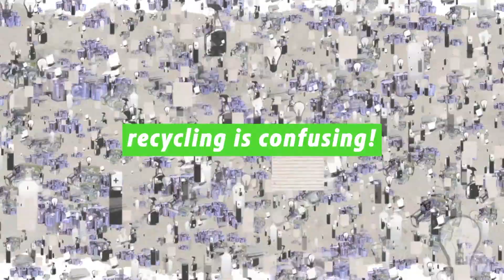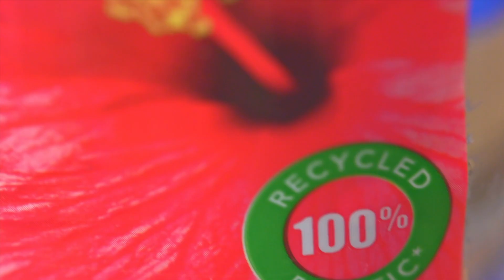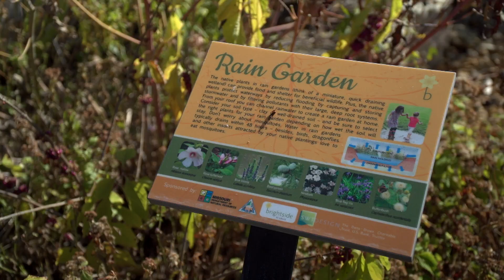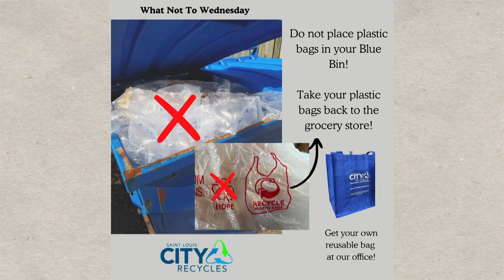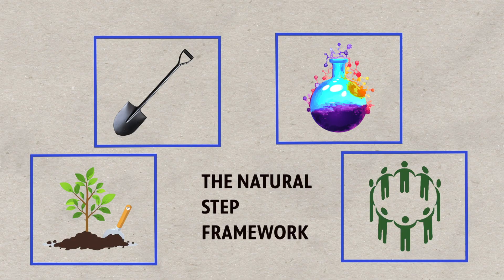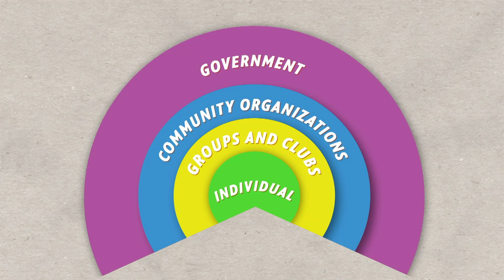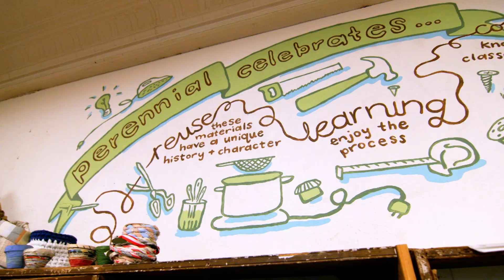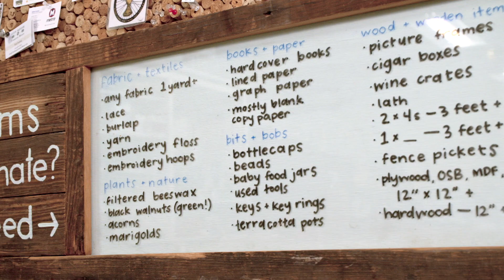Recycling Demystified | Episode 1 | What Do I Do with This?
Welcome to the first episode of What Do I Do with This?—a digital series exploring how we can recycle, reuse, and reduce everyday waste in smarter, more sustainable ways.

In this episode, “Recycling Demystified”, we find out how recycling helps our environment, the dos and don’ts of single-stream recycling, and learn about creative ways to reuse materials.

Recycling guidelines are specifically for St. Louis City and County. To see your local recycling rules, our experts recommend the free Recycling Coach App.

♻️ Get a behind-the-scenes look at Republic Services’ recycling center to see how materials are sorted and processed.

♻️ Hear from the experts at Brightside St. Louis and St. Louis City Recycles on the dos and don’ts of recycling.

♻️ Learn from an environmental expert who explores the bigger picture of sustainability, gaining insight into how systemic changes in production and policy can drive a more sustainable future, and what actions individuals can take to push for lasting environmental impact.

♻️ Get inspired by Perennial, a local nonprofit dedicated to helping St. Louis residents find creative ways to reuse objects, reduce waste, and embrace a sustainable, self-sufficient lifestyle.

CHAPTERS:
0:00 Introduction
0:40 Impact of Recycling
2:20 Republic Services
7:05 Dos and Don’ts of Recycling
9:05 St. Louis City Recycles
10:25 Recycling App
12:17 Sustainability Expert
15:05 Perennial
17:37 PBS Earth Month Lineup

This digital series is supported in part by Cass Information Systems, Inc., the Graybar Foundation, and the Betsy & Thomas O. Patterson Foundation.